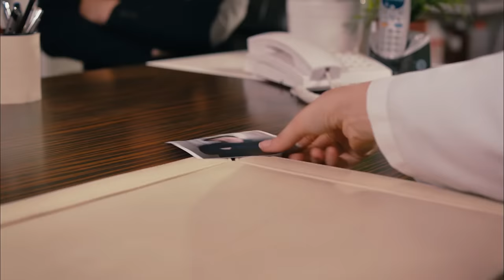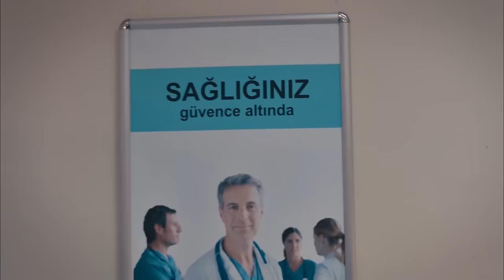İşler Güçler 1. Bölüm (FULL HD)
3 yakın arkadaş kendi filmlerini çekmeye karar verir, ama hiç paraları yoktur!

Yönetmen ve Senarist: Selçuk Aydemir
Yapımcı: Hayri Aslan-Limon Yapım